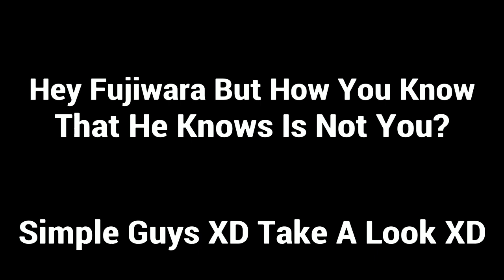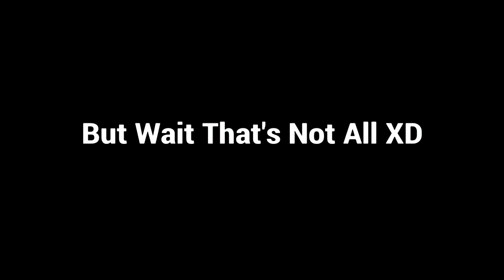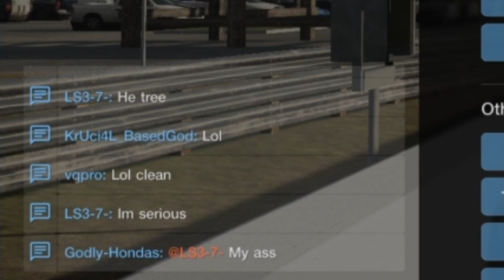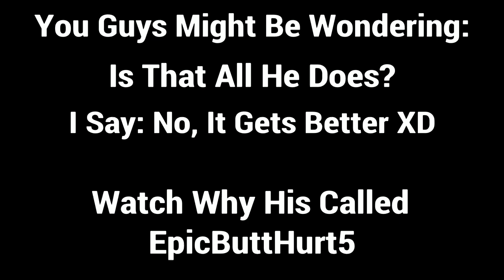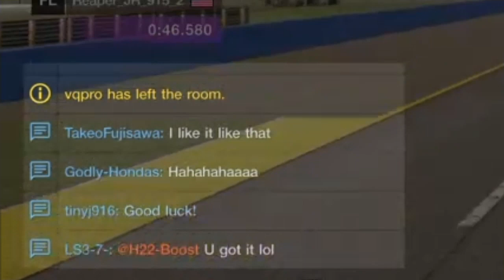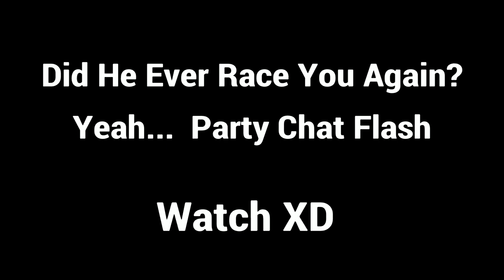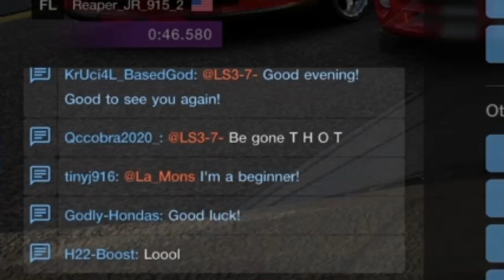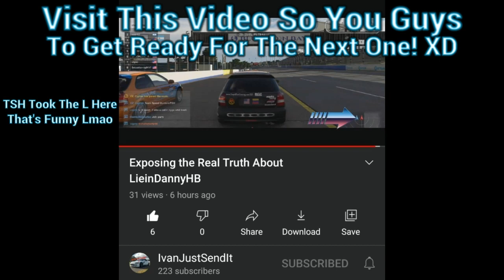GT SPORT DRAGS | IP Booter Along With The Toxic Teams *Gets Heated*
Here It Is All Cry Babies Of Gran Turismo If You See Them:

EpicYoUrMOM5 Aka EpicButtHurt5
Danny280zxturbo Aka Danny2RTarded
Vqpro Aka Vqbug

The Rest Are Just Their Followers While It Lasts XD

Qccobra2020_ : King Of M3 '07

Step 2.  Leave a Like 👍 & Share 🌎